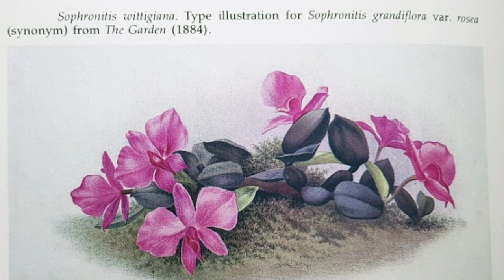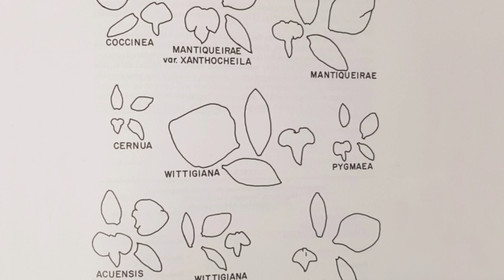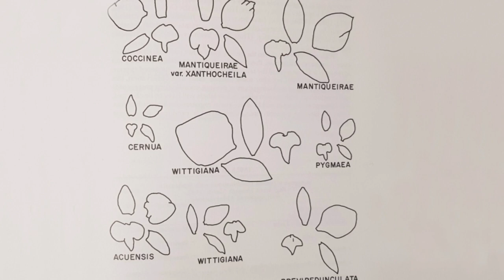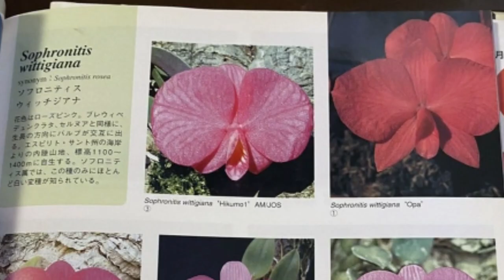sophronitis wittigiana (rosea)